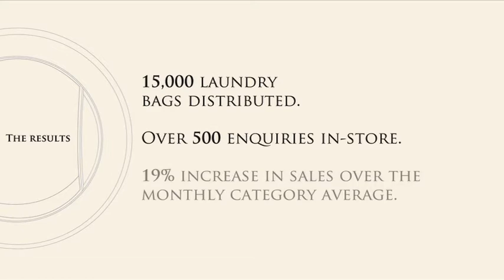LAUNDRY BAG TAKEOVER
To communicate the LG Steam Direct Drive Washing Machine's 'wrinkle-free washing' promise, we reinvented the laundry bag and gave them to neighbourhood laundries to deliver their ironed clothes in.
The bag became a piece of ambient media on the streets, in apartment buildings, a walking billboard and transit media in delivery van windows.